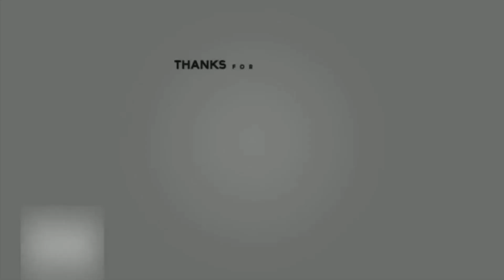TASTE TESTING JAPANESE SNACKS!!! *SHOOCKING*🥵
I was very surprised at how good some of the snacks were 🥵